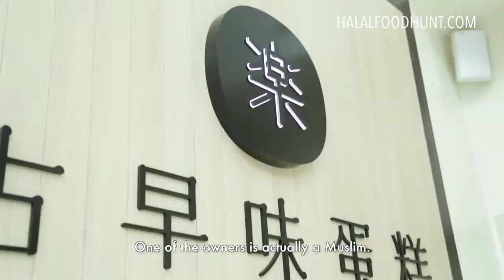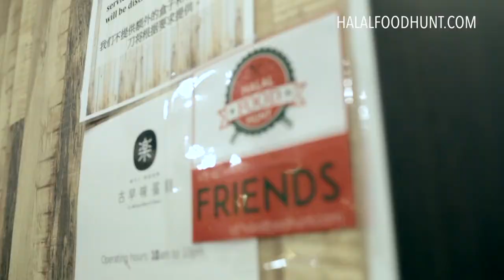Is Le Castella cakes Halal? Meet the owner.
Fluffy, jiggly, simple cakes. Everyone's been asking us about the halal status of the cakes from this shop and asked us to double confirm that they're halal. Who better to ask than one of the owners, Ahmad Adam, who's a Muslim himself.

LOCATION: Jurong, Tampines and Yishun.

halalfoodhunt is your friendly halal food guide that makes it easy for you to choose halal.